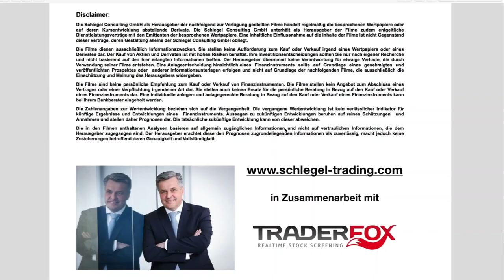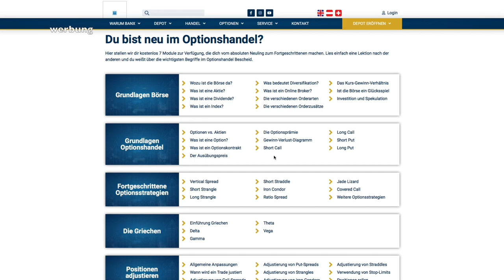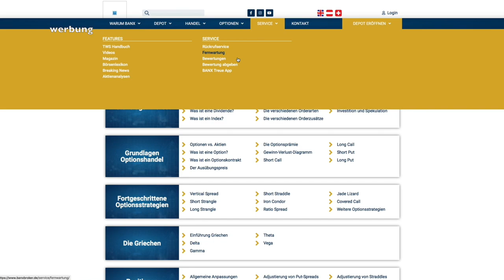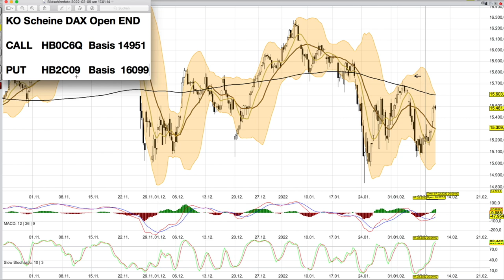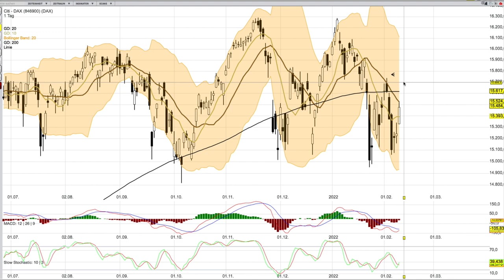DAX Analyse ab dem 10 Februar